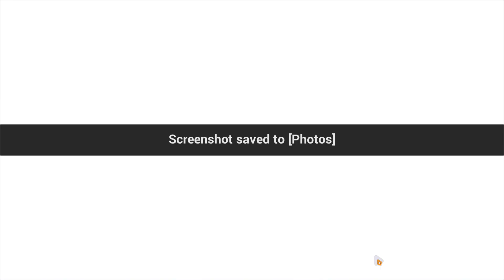[HI3] EX MA DXY 31573 - DK CH FT(SSS) - BE Elf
Week: 2021/09/14

Notes:
- Both short and long dash opening from DXY is ok but I prefer short dash because long dash is freaking laggy.
- DK input: Mid charge atk -- Block -- Tap -- Bri active
- FT dps input: QTE (start holding A) -- charge atk -- 2A (Press A 2 times rapidly but move to next step when still doing first A dont wait for 2nd A ani to finish) -- SB active + ult

Timestamps:
0:00 Gears & Stats
0:19 Gameplay

Armada (SEA): 月の記憶 (Moon's Memories)
Armada ID: 1034778